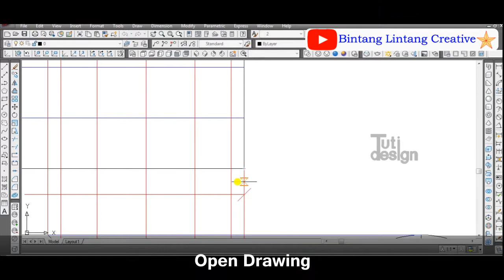Round Pipe Cutting Idea and Tack Weld Practice / 45 Degree Angle Cutting